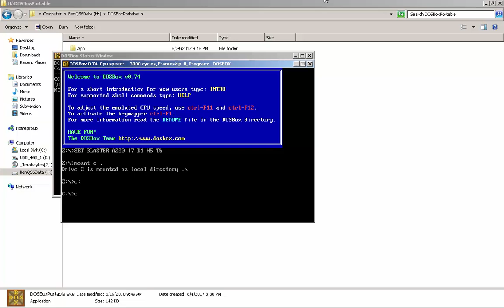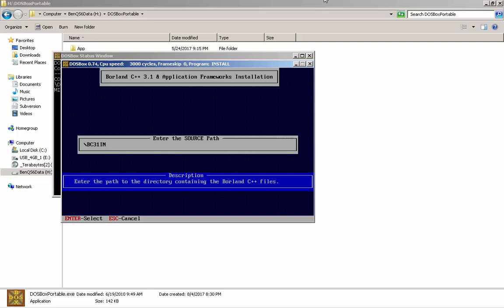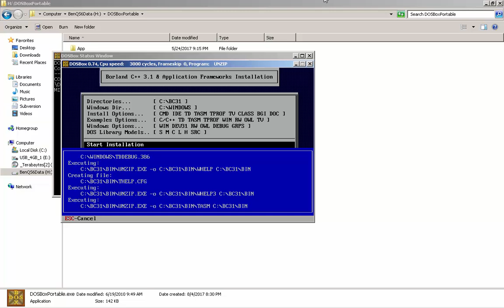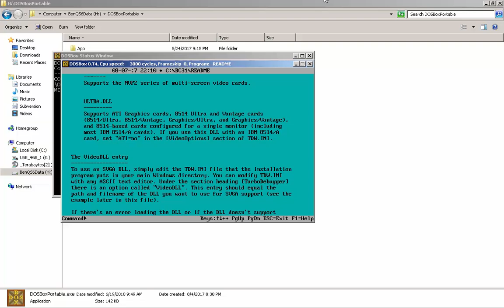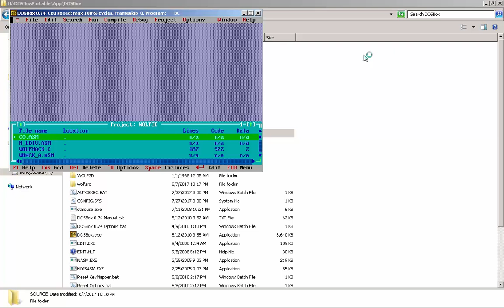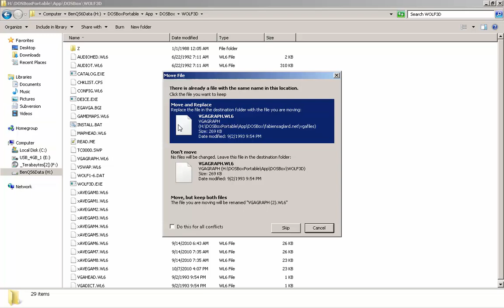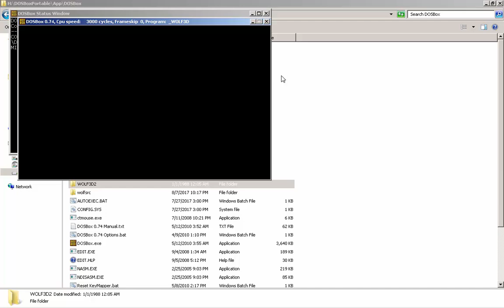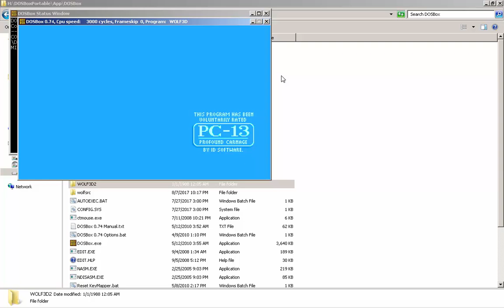2017-08-07 -- How to Compile Wolfenstein 3D (WOLF3D)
We will use Borland C++ 3.1 to compile the code.

We open the project file WOLF3D.PRJ, and compile the whole program from there.